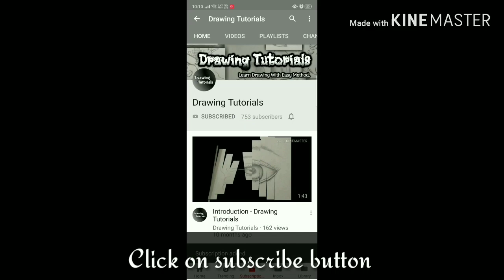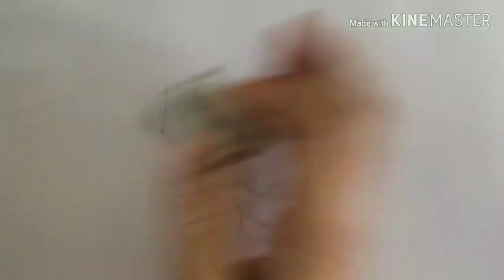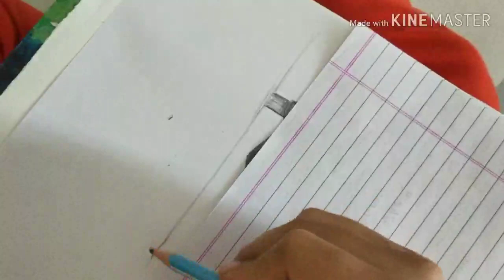SAVE WATER FOR US - Easy Sketch For Beginner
Hey, My Friends, My Today Topics Is Based On SAVE WATER FOR US For Beginner... Let's Go With Me...

For EYES, NOSE, LIPS, and EAR sketches step by step.